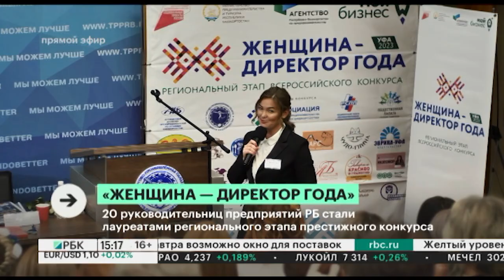20 руководительниц предприятий РБ стали лауреатами регионального этапа престижного конкурса